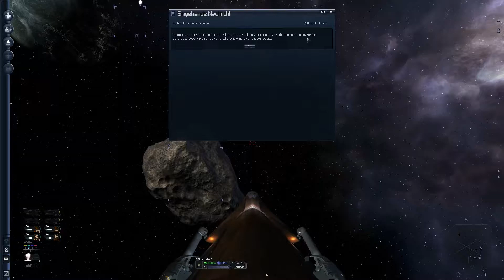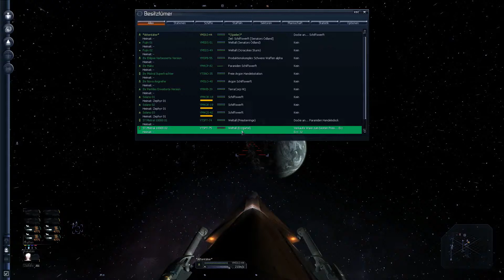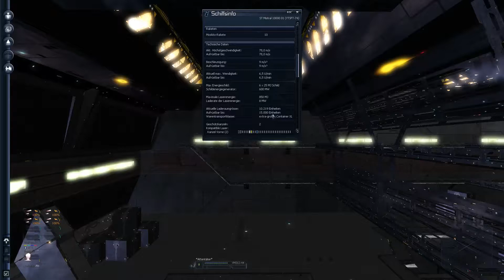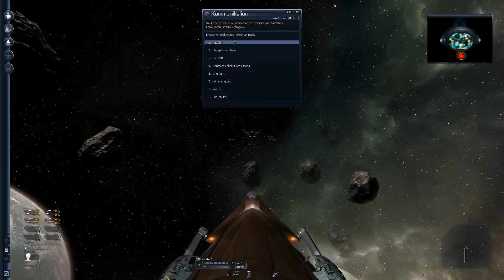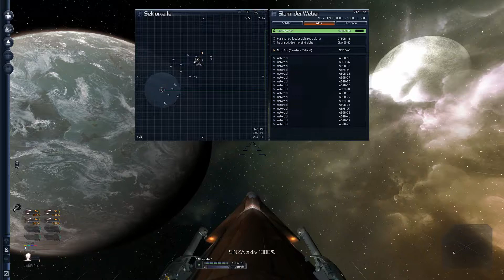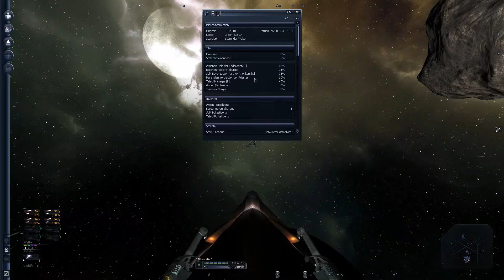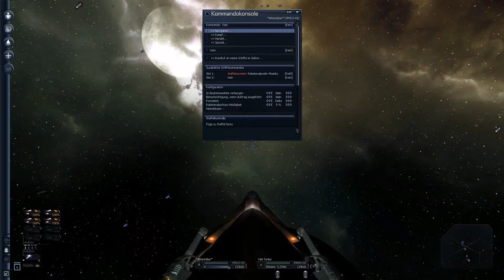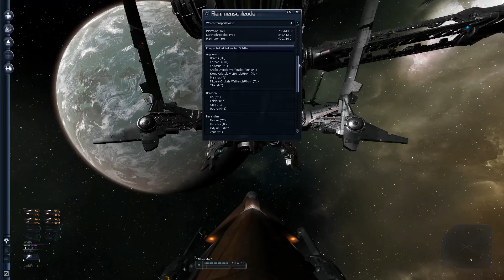X3TC Bankrotter Attentäter 020 Tief ins Herz der Yaki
Sturm der Weber. Yaki-Territorium. Uns läuft es kalt den Rücken runter. Wir sind neugierig auf unsere Freunde.